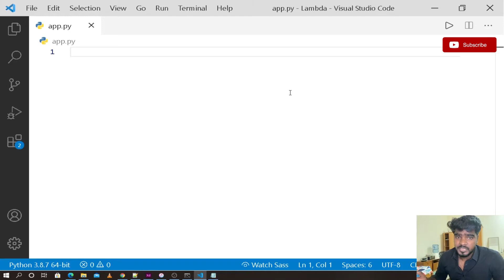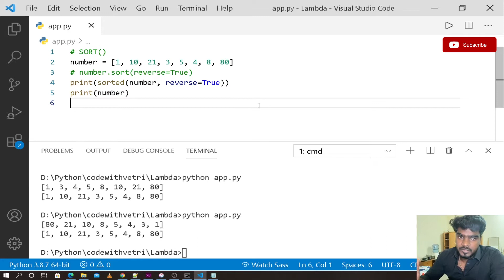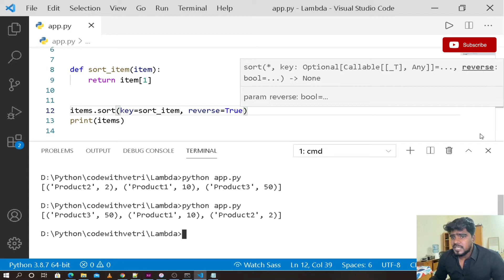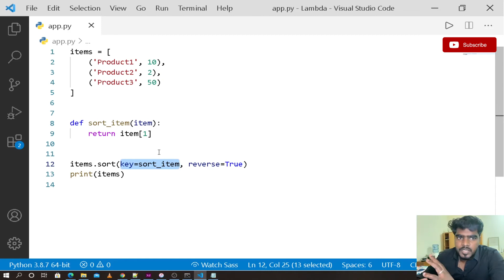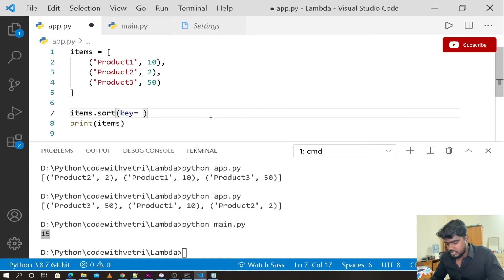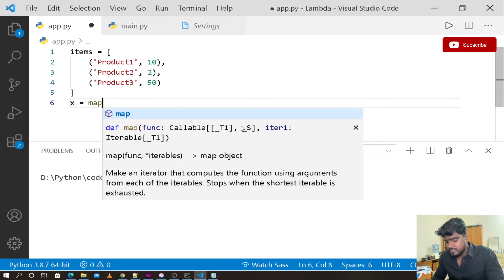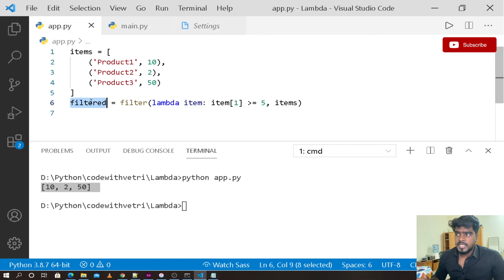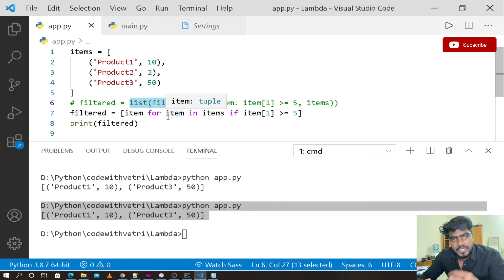தமிழ் | Tutorial : 8 - Python Lambda Expression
In this video we are learning about the PYTHON Lambda [Anonymous Function] .
A lambda function is a small anonymous function. It can take any number of arguments, but can only have one expression.